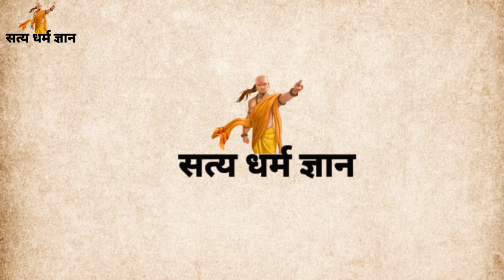शास्त्रों के अनुसार घर में कुत्ता पालना शुभ या अशुभ?